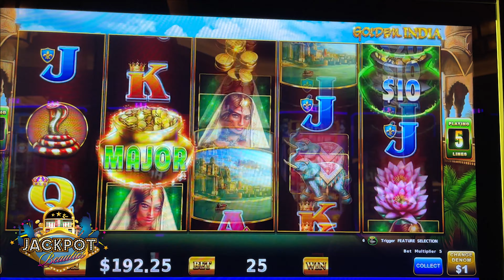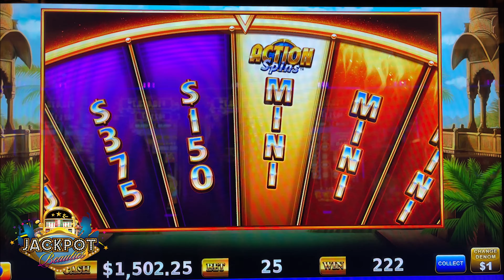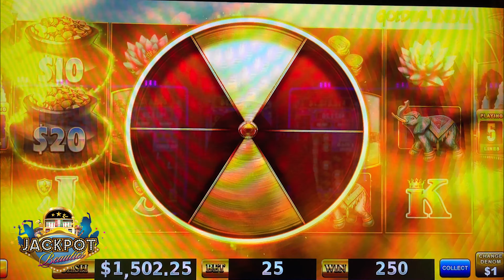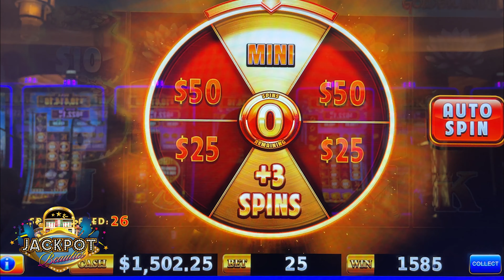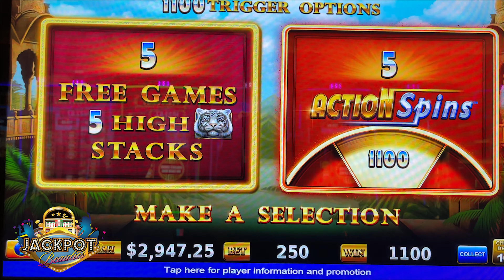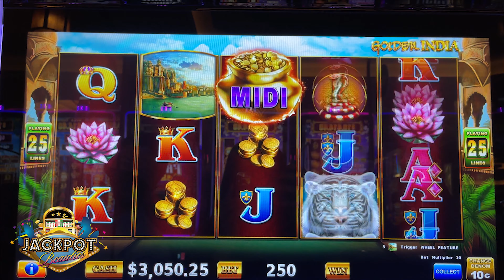Fiery HOT Jackpots! This Machine Exploded 💥 Back To Back Jackpots!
Wow guys! fireyhotjackpots was no joke! I got back to back bonuses with the free spins and the wheel for some nice handpays! Then I switched denoms and hit again!

If you wish to be considered as a participant on Ca$h N Da$h you agree to the official rules. Participants will be chosen randomly by commenting on my video after you watch it with the Jackpot amount on that video.

All of my videos are intended for 18+ only. If you have trouble with gambling, please contact someone for help. Know your limits! I play for fun ONLY!